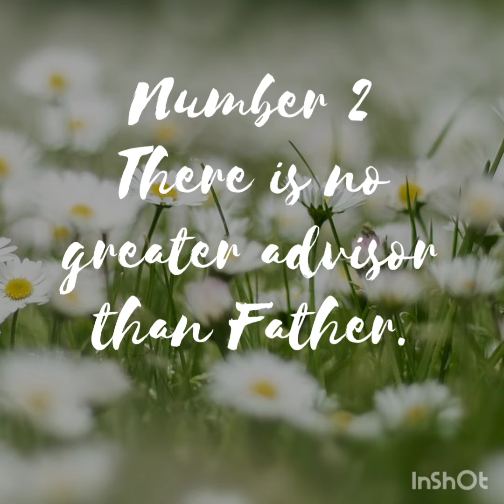5 Golden Things about life.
Family is the utmost support system of an individual. Love and support them ❤️

Musician: Philip E Morris